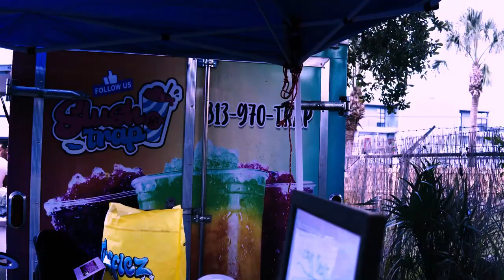Clay Huete Live at Reefer & Raggae { BEHIND THE SCENES} sky god filmz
Reefer & Reggae 2
Thank you from the bottom of my heart everyone who keep making these shows EXCLUSIVE INCLUSIVE AND AMAZING! I owe you all the world. So many talented artists, hardworking brands, and amazing SMOKERS I get honored to meet every time. Thank you all. Hope you enjoyed! 💚🌱
Hosts
Special thanks to my AMAZING friend @keembaondadrums for the most amazing half time drum circle. Look forward to many more events with her in Tsmpa. Check her out.